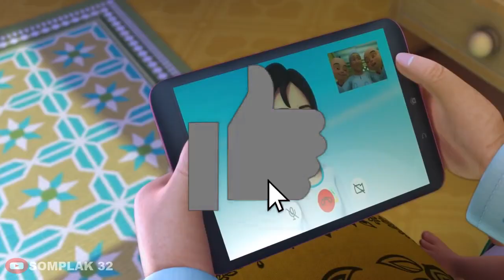3 Keanehan Kartun Upin & Ipin Musim 15 Episode Angin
Oke guys kali ini admin akan membahas upin dan ipin episode baru yang berjudul angin simak videonya guys.